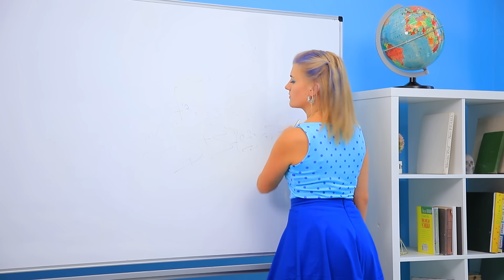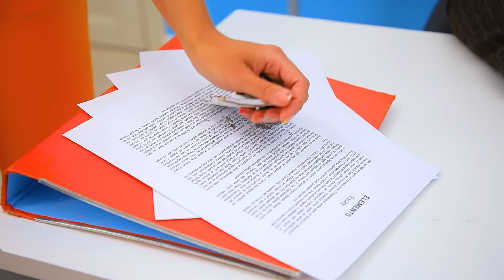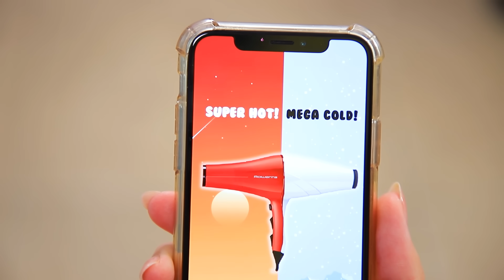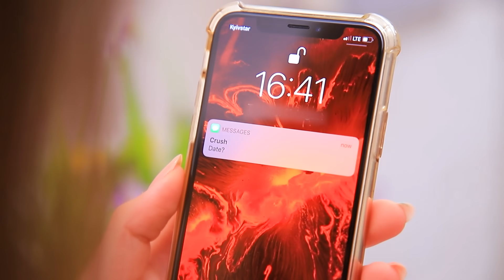Hot vs Cold Challenge / Girl on Fire vs Icy Girl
We love coming up with different challenges! And today we have a new one - in it cold and hot girls will perform various tasks! Let's see which one of them does the best!